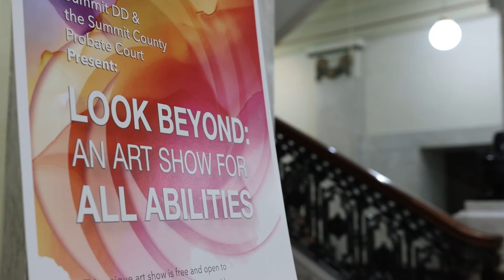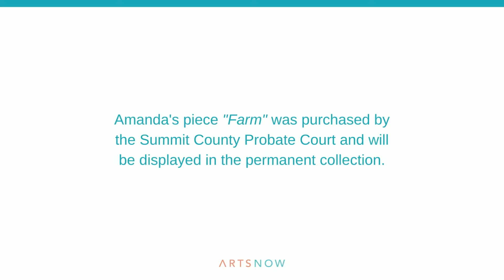Akron Cultural Plan Update: Art for All Abilities Art Show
ArtsNow recently visited with Judge Elinore Marsh Stormer, Summit County Probate Judge, and Amanda Branham, a local artist, to learn more about the Art for All Abilities Art Show. Presented by Summit DD and the Summit County Probate Court, this show features the work of talented, local artists who happen to be part of the developmental disabilities community.